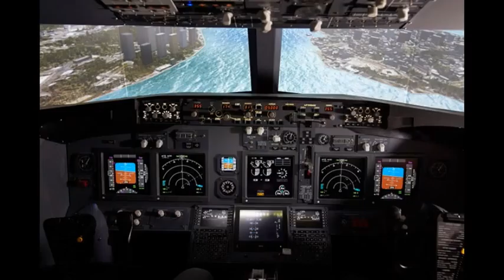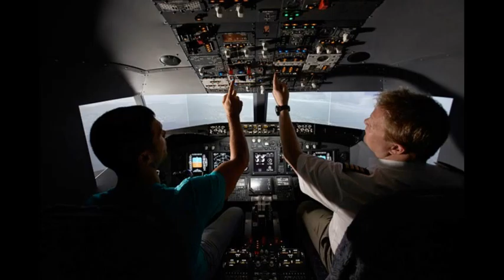Aerotranz, Smart Flying For Everyone Simulator